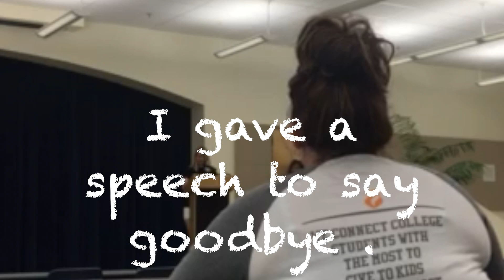GIVING A SPEECH IN FRONT OF 1000 PEOPLE?!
Okay, so maybe it wasn't that many people...but it was public speaking, nonetheless. Please check back tomorrow, as I now upload DAILY!